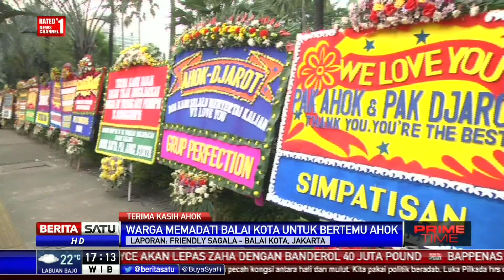Terima Kasih Warga Jakarta untuk Ahok-Djarot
Ratusan warga memadati Balaikota Jakarta untuk bertemu Gubernur Basuki Tjahaja Purnama atau Ahok. Warga berterimakasih atas pencapaian kinerja Ahok-Djarot selama memimpin.

Facebook.com/BeritaSatuTV
Youtube.com/BeritaSatu